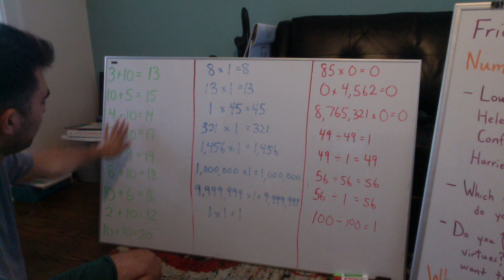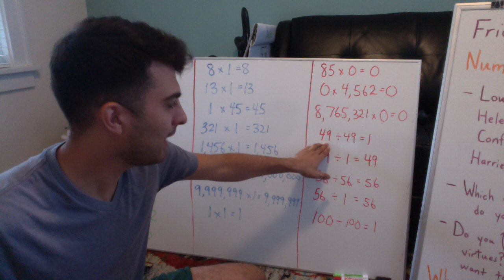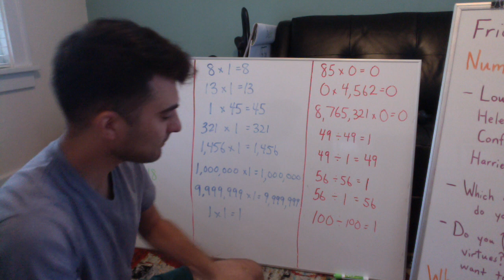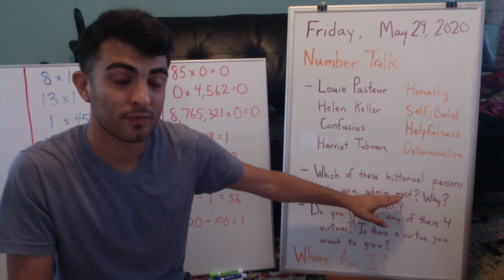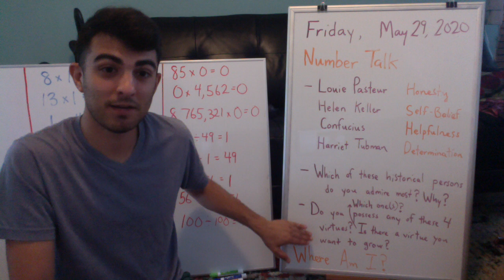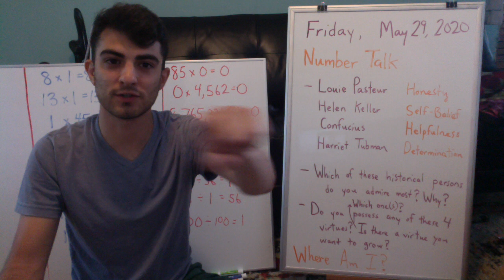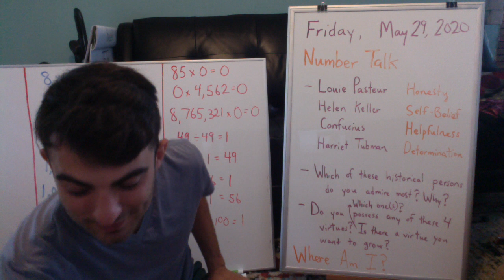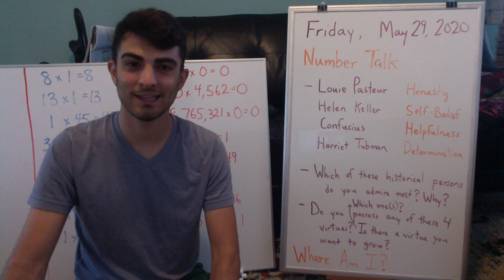Friday May 29 2020 Morning Greeting